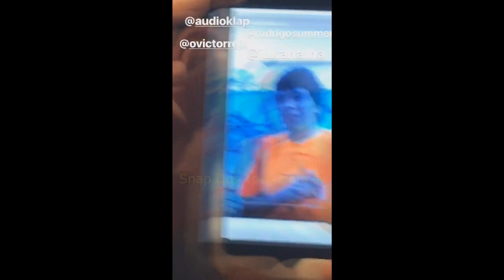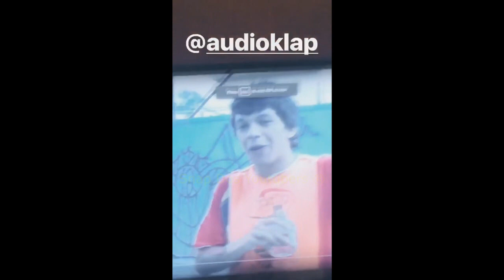COCIELO SENDO ALOPRADO PELOS AMIGOS + ANTES / DEPOIS